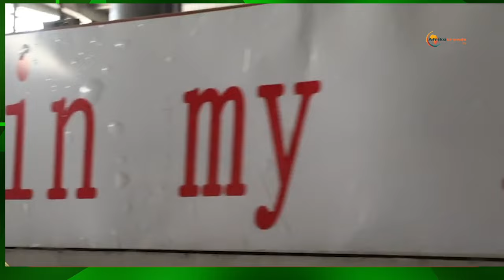Ghana commissions one of the best ceramic Tile factories in Africa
President Nana Akufo Addo has commissioned phase three of the Keda Ceramics factory in the Shama District of the Western Region and it is the nation's premier producer of ceramics tiles and one of the best in Africa. Currently, the company exports 60% of tiles produced to the West African market and the vision is to be globally recognized as the premier producer of ceramics tiles and using Ghana as the industrial hub of Africa to meet the demand for Africa, America, and the European Markets.